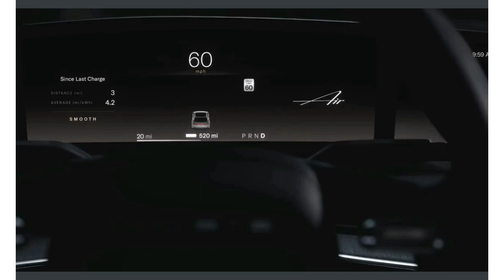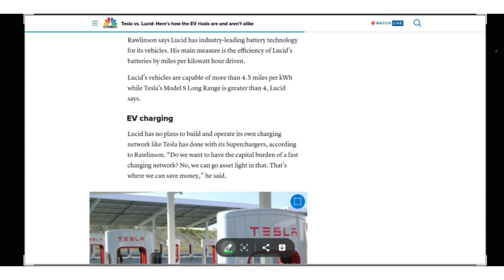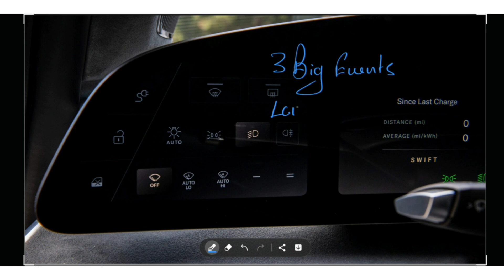LCID 3 Massive events this week | International operations started | Greatest week for Lucid Motors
Three big events are lined up this week they are going to reveal the dream drive on 16th of October they are opening 1 studio in bank over Canada listen to the company behind the Ultra luxury Yeh electric vehicle is related coma is slated to level ki details of X autonomous driver assistance system as per the details publicly available at the moment lizard group dream Drive features 32 sensors for stop including cameras that are ultrasonic pig and a high-tech resolution light are just as Tesla autopilot the lucid dream drive is currently ranked as an essay level 2 80a as allowing automatic plane change and others standard partial autonomy features